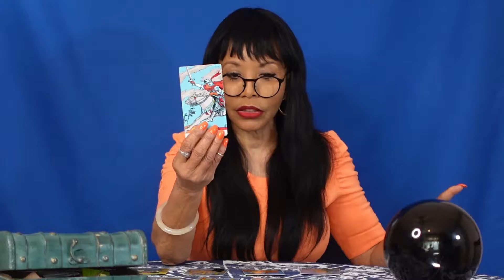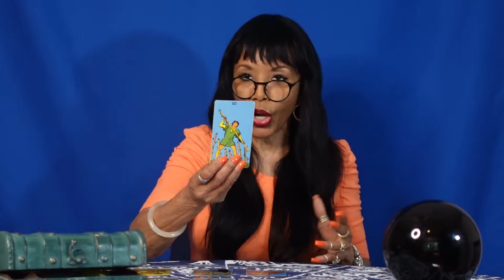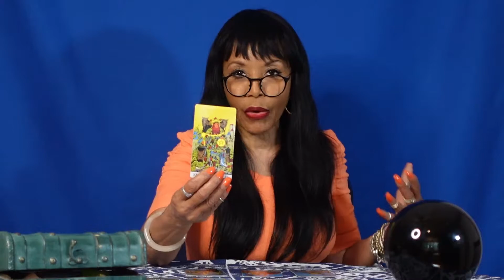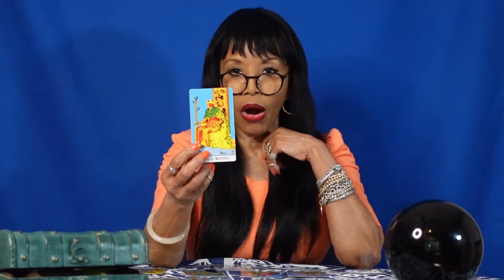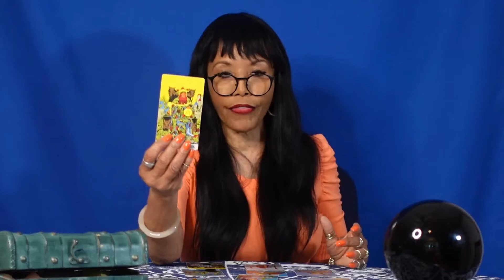Scott Disick Tarot Reading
Today I wanted to read about Scott Disick because recently he had an accident. Since the break up between Scott Discisk and Kourtney Karsashian, Scott has grown an attachment to the Kardashian family. Although he has 3 kids with Kourtney, Scott finds himself close to Kris Jenner. The wedding between Kourtney and Travis Barker has caused the whole family dynamics to change. According to the cards, Scott is learning to cope with the lack of availability to the family he’ll have with a new husband in the picture. With no fault to Kris Jenner as this decision to have Scott around less is understandable for the sake of her daughter. However, Scott will never completely be out of the picture because he does have children with Kourtney. It also does not help Scott’s situation that he spoke on family business which should have stayed private.